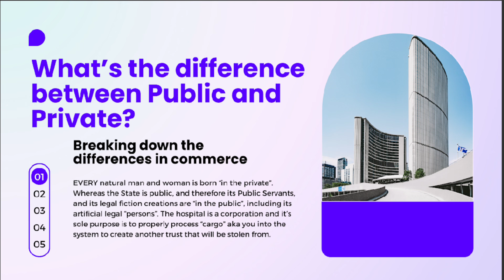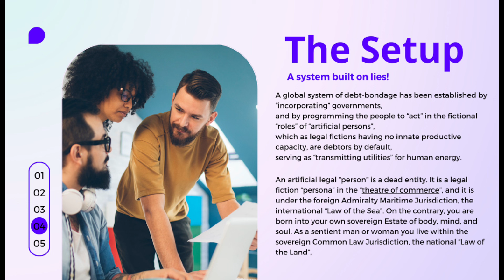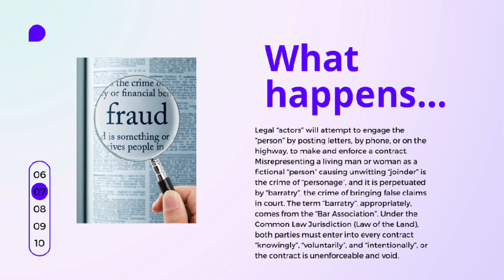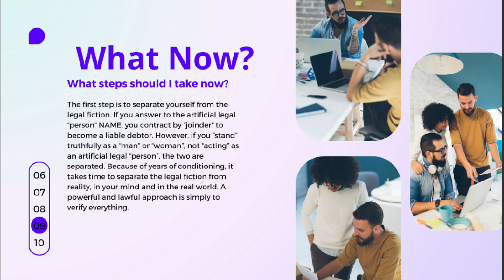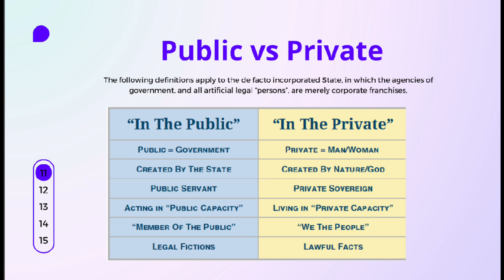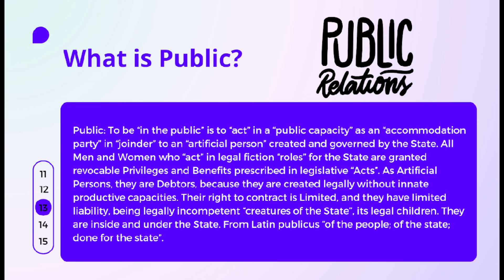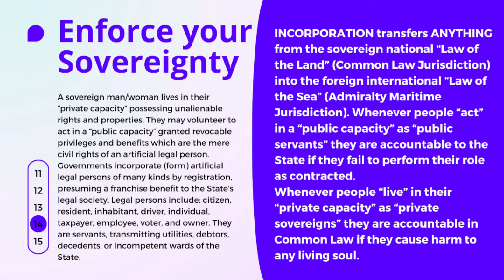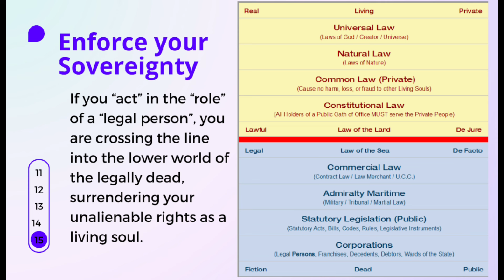THIS WHY YOU CAN’T DISCHARGE DEBT‼️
Join the academy, my private community, or purchase courses & content here